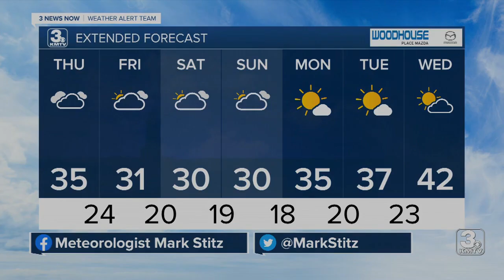3 News Now Latest Headlines | January 7, 7am